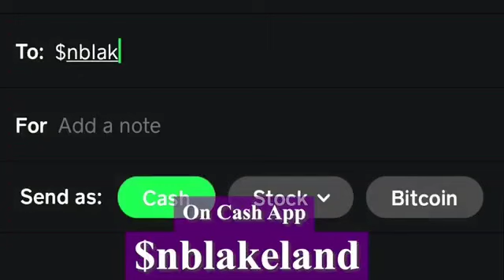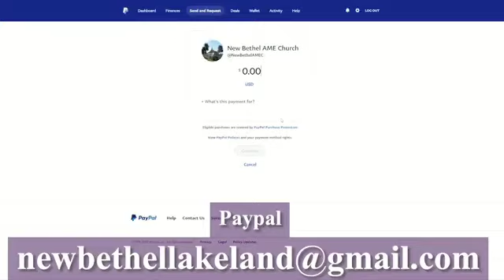Lord I Want It All "Desperate For Holy Spirit"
New Bethel AME LAKELAND
Pastor Eddie Lake
Holy Spirit Encounter

Bishop Corletta J. Vaughn: Being Filled With The FULLNESS of GOD
Ephesians 3:19-21
Mark 16:17-18